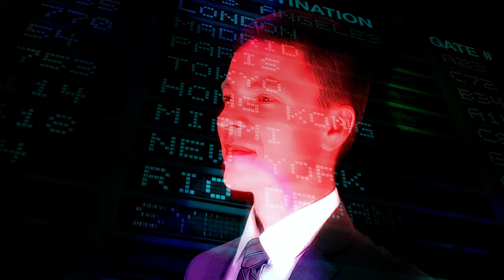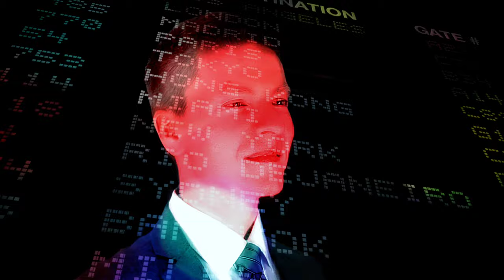GET ON - YELLO